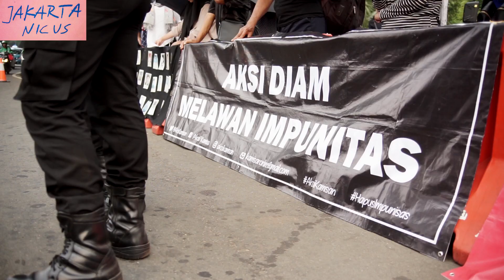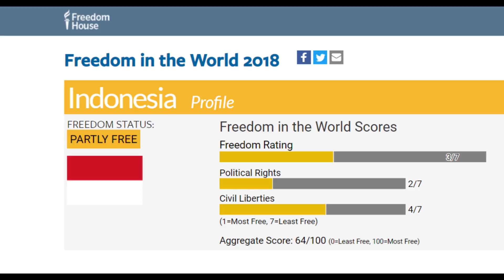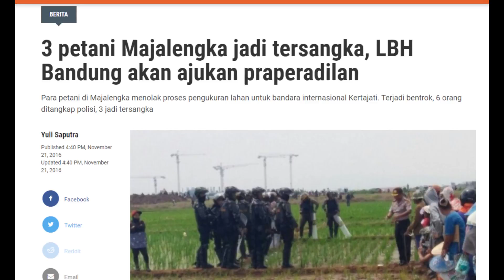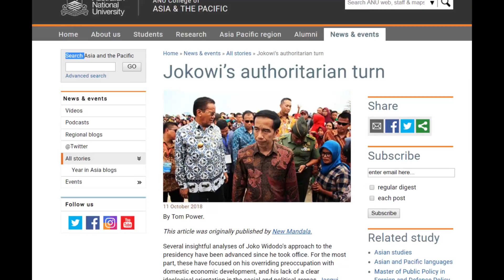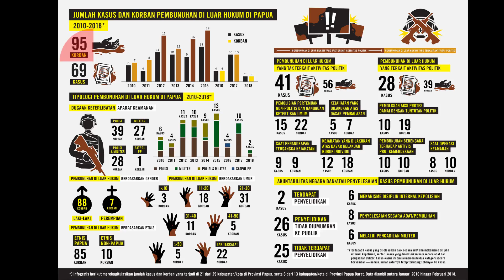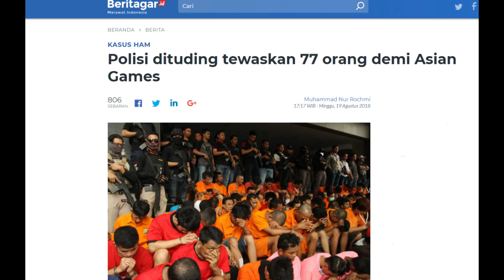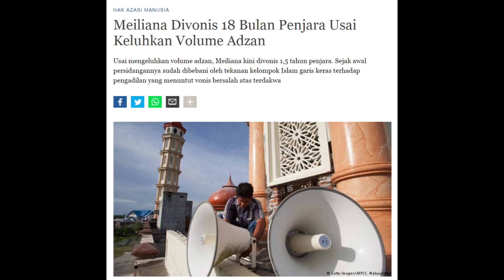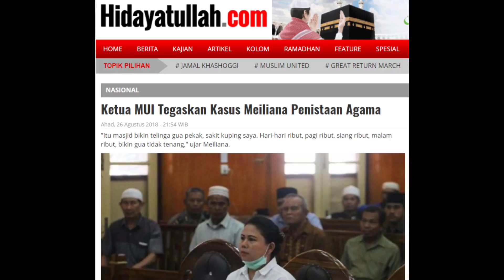Arah Pemerintahan Jokowi - Catatan 4 Tahun Berkuasa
Diluar narasi cebong kampret, ini adalah salah satu analisa kritis mengenai 4 tahun pemerintahan Jokowi.